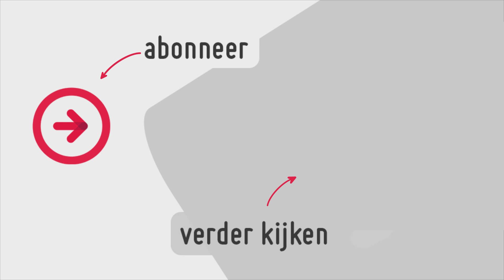Elles test een robotstofzuiger | Wondere Wereld | MAX Meldpunt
In de wondere wereld van de techniek is Elles de Bruin niet zo thuis. Er zijn steeds meer apparaten die zeggen dat ze het leven makkelijker maken. Maar is dat ook zo of werken ze veel te ingewikkeld? In deze video test Elles een robotstofzuiger.

Het apparaat moet opgeladen worden dus pakt ze het snoertje. "Hoeveel van dit soort draadjes heeft u in huis? Ik heb er driehonderdduizend, ik weet straks echt niet meer bij welk apparaat dit draadje past. En wie verzint het om om dit snoertje weer en of ander ingewikkeld dingetje te doen dat ik er bijna niet af krijg", vraagt Elles zich af. Ze stopt het draadje in een gaatje op het apparaat en komt na een half uur terug om te zien of het is opgeladen. Maar nee hoor. Er was nog een gaatje waar het snoertje eigenlijk in moest.

De gebruiksaanwijzing van het apparaat is natuurlijk in het Engels. "En ik haaat gebruiksaanwijzingen", roept Elles gefrustreerd uit. "Make life intelligent" staat er geschreven. "Nou, eens kijken of mijn leven hier intelligent van wordt."

Na meer dan een uur prutsen krijgt Elles het apparaat aan de praat. "In deze tijd had ik heel mijn huis kunnen stofzuigen met mijn gewone stofzuiger."